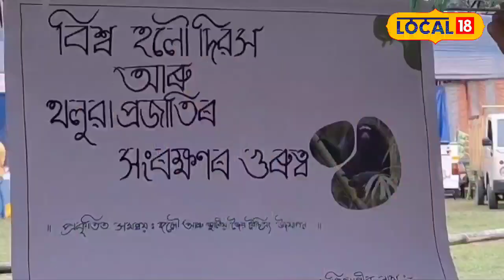Tinsukia News | হলৌ বান্দৰ সংৰক্ষণ বাবে ব্যতিক্ৰমী প্ৰয়াস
তিনিচুকীয়াৰ ২১ খন গাঁৱৰ ৰাইজে উদযাপন কৰিলে হলৌ দিৱস